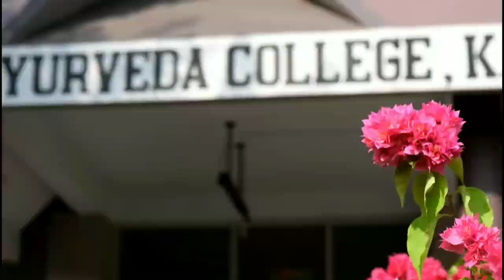RAJATHA AYURVEDA EXPO | DR. JAYAN D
Dr. Jayan , Professor, HOD Dept. Swasthavrittha, Government Ayurveda College Kannur Pariyaram.